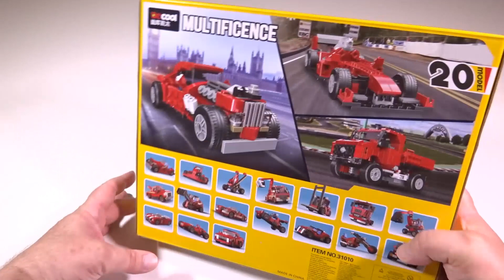Decool 31010 | Multificence | Vintage Car | 20in1 | Speed Build Review | Teil 18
Im 18. Teil bauen wir mit dem Brick Builder das Decool 31010 | Multificence | Vintage Car | 20in1 Set im Speed Build Modus auf und macht auch noch für das Bagger Modell das Review. Schönes Bagger Modell, doch die Stabilität für das baggern ist leider nicht sehr groß. Dafür sieht er gut aus und ist zum Anschauen prima geeignet oder auch zum Ausstatten von eigenen Bausteine Welten, wo  zum Beispiel eine Baustelle gezeigt wird. Als Anleitung gab es die PDF Datei, die weil sie immer leicht verständlich ist, den Aufbau sehr vereinfacht. Vom Cabriolet, Hod Rod, Hod Rod Oldtimer, Rennwagen, Abschleppwagen, Chopper, GoKart, Rennflitzer, LKW, sportliches Auto, Radlader, alter Rennwagen, Strand Buggy, Gabelstapler, LKW Truck und jetzt einen Baustellen Bagger, den wir mit nur einem einzigen Decool Bausteine Set aufgebaut haben. Für Jung oder alt scheint das Set großen Spaß zu machen, denn 20 Modelle mit den selben Bausteinen aufzubauen ist meist immer eine Herausforderung. Für rund 10 Euro kann man sehr wahrscheinlich nicht viel falsch machen. Viel Spaß wünscht Brick Fan Builder :)